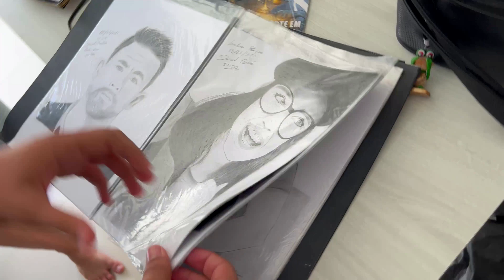COMO ELE ACHOU A CHAVE QUE ESCONDI?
Hoje resolvi trolar meu camera man, hahaha... escondi a chave do quarto dele, será que ele demorou pra achar? Espero que gostem do video.

CURTE:
COMENTA:
COMPARTILHA: